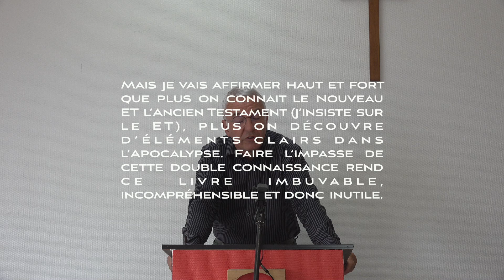Jésus dans l'Apocalypse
Rediffusion